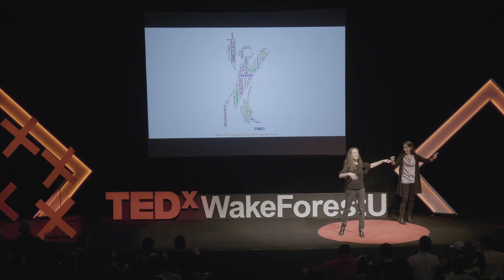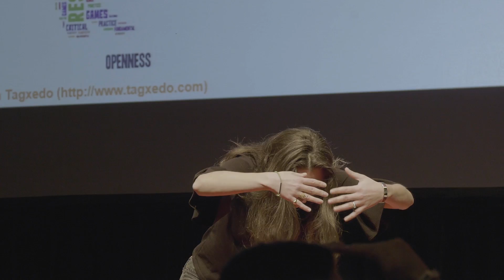Life Skill: Improvisational Movement | Christina Soriano & Christina Hugenschmidt | TEDxWakeForestU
Get moving with Christina^2 and see how science and art collide. Christina Soriano is the director of the dance program and associate professor at Wake Forest University. She founded a program IMPROVment™ which is an integrative method that emphasizes physical and mental fitness by encouraging participants to create their own movement in response to auditory prompts. She also teaches a dance class in Winston-Salem, NC, to those living with Parkinson’s disease and has been involved in three scientific studies how improvisational dance can help the mobility and balance of people living with neurodegenerative disease.

Christina Hugenschmidt, a Neuroscientist and Assistant Professor in Gerontology & Geriatric Medicine at Wake Forest School of Medicine. Her research interests lie in the interplay between physical health and brain function. This talk was given at a TEDx event using the TED conference format but independently organized by a local community.